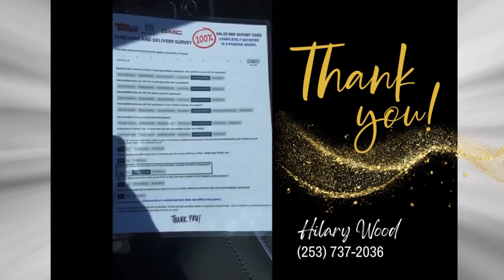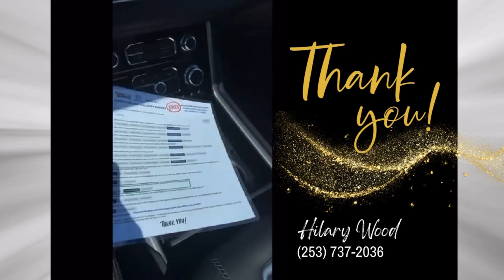Thank you for your business! ✅A few quick reminders from Hilary Wood at Valley GMC 😊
✅A few quick reminders!!  😊